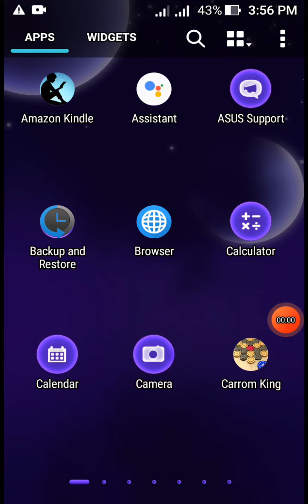first video baad me aayagi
op. gameplay